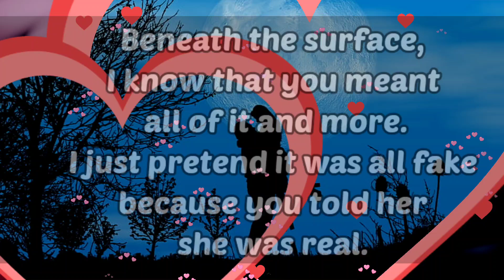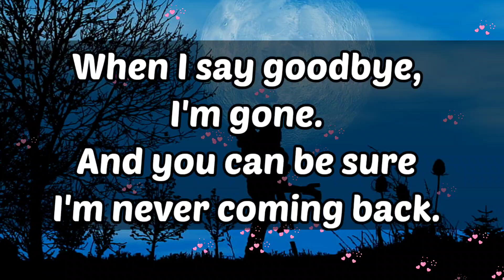Love poems 😘 💞|| You ignored me for a month... You're absolutely of no use to me ..